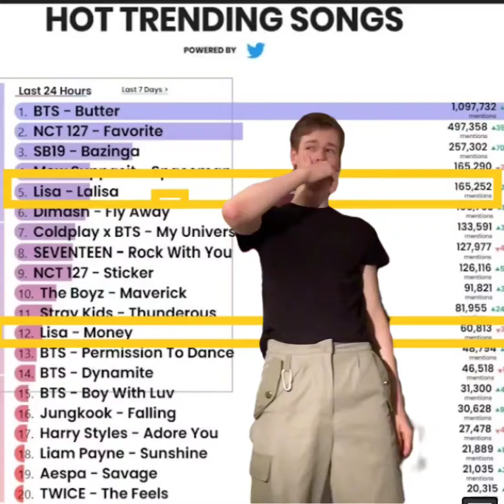LISA- MONEY & LALISA on Billboard [HOT TRENDING SONGS]